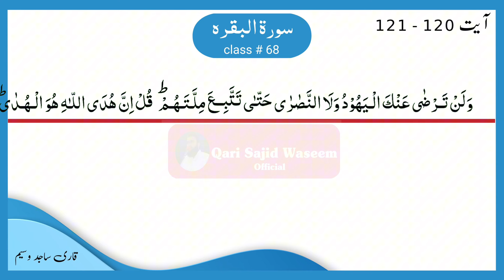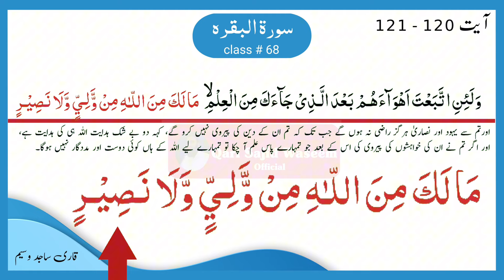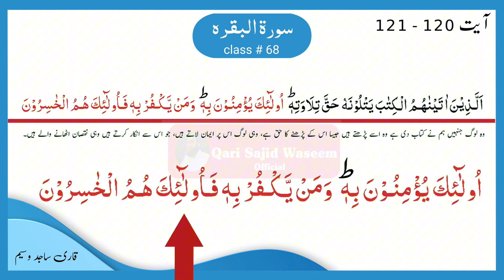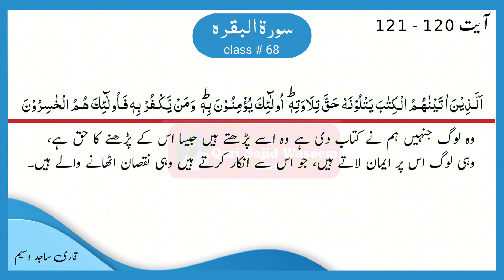Surah Baqarah with Tajweed| class # 68 |سورۃ البقرہ |Ayat 120 - 121 | with urdu translation